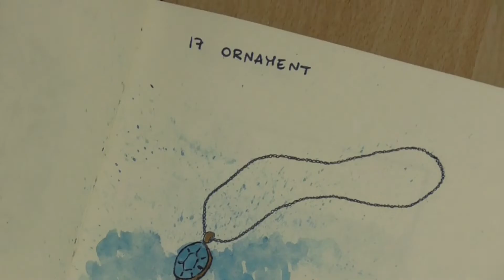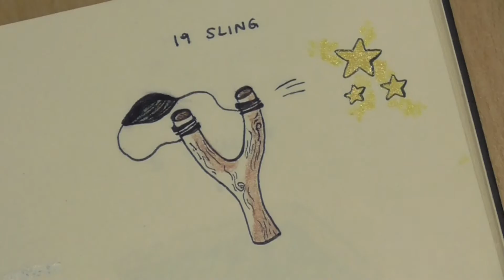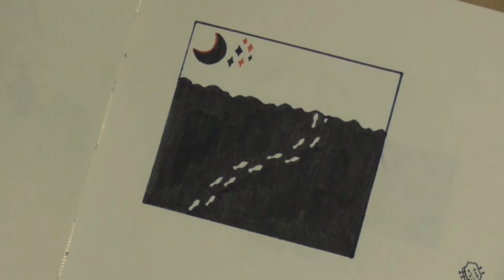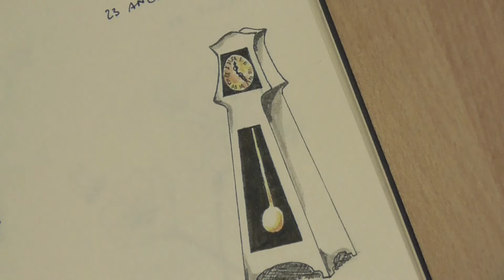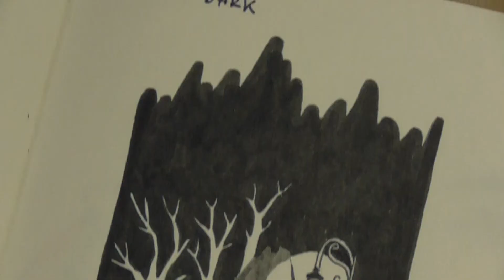Vi mostro i miei DISEGNI | Inktober parte 2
Oggi vi metto la seconda parte della mia Inktober! Guardate il video fino alla fine per alcune notizie riguardo al canale!

Devo ammettere che fare questi video mi ha preso tantissimo tempo quindi non ne farò altri del genere a breve ma mai dire mai per il futuro!